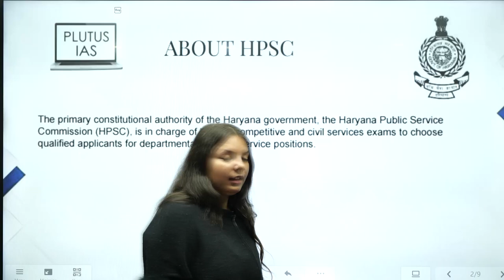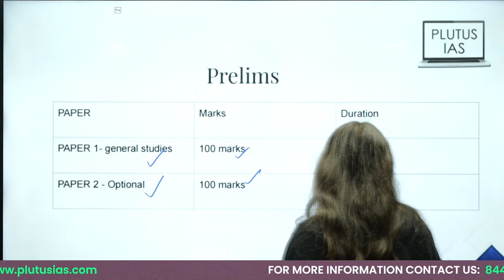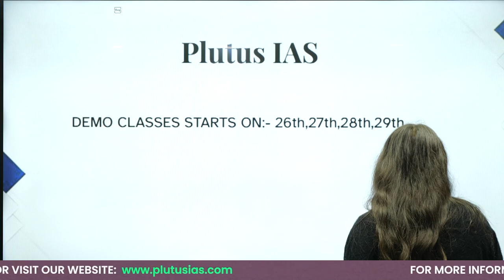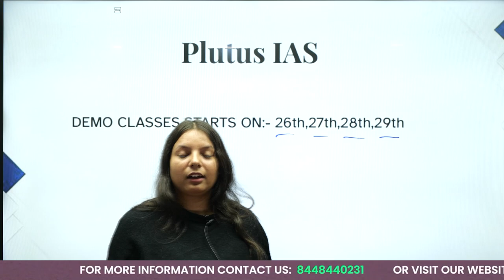HPSC HCS Recruitment 2024 | HPSC Exam Pattern, Application Fee, Exam Stages | Plutus IAS PCS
Explore the key details of HPSC HCS Recruitment 2024 with Plutus IAS PCS! From the exam pattern to application fees and stages, this video is your comprehensive guide to success. Stay ahead in your preparation journey as we break down the crucial information you need to excel in the HPSC exam. Plutus IAS PCS brings you expert insights and tips to navigate through the recruitment process seamlessly. Don't miss out on this opportunity to boost your preparation and stay informed!